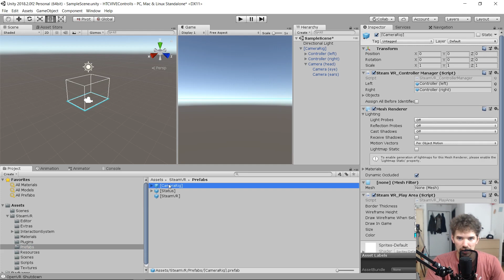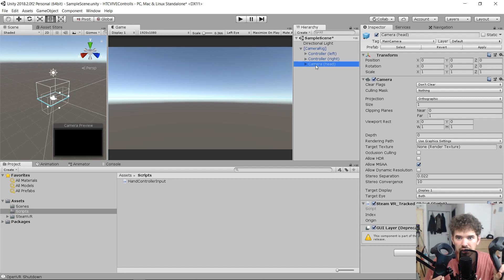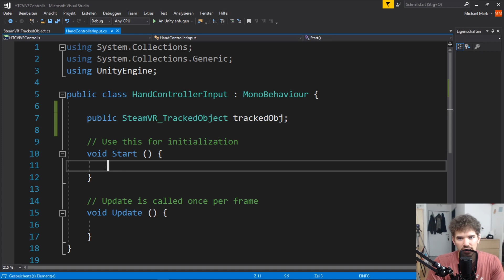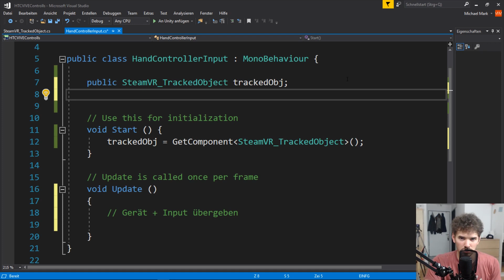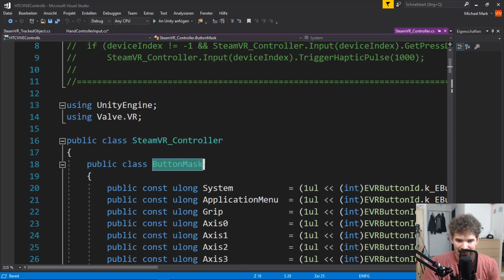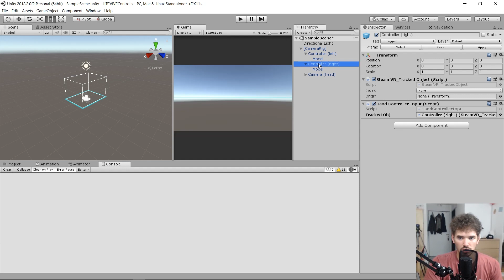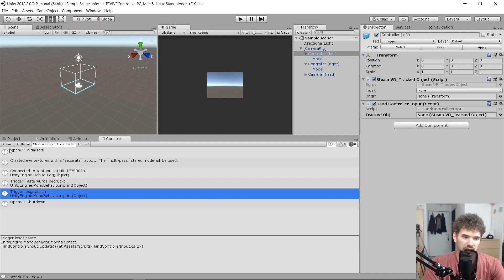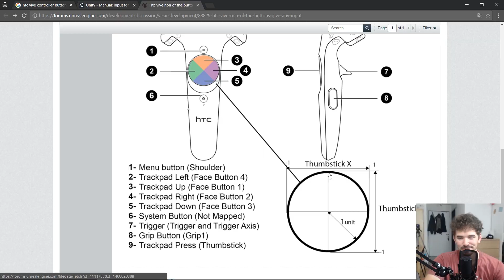STEAM VR - TASTEN INPUT CONTROLLER - UNITY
Unity Steam VR Tutorial - Tasten Input Controller

ℹ️ Weitere Infos zum Video:
In diesem Video zeige ich dir, wie du die einzelnen Tasten der HTC Vive verwenden kannst und mit eigenen Befehlen programmierst.